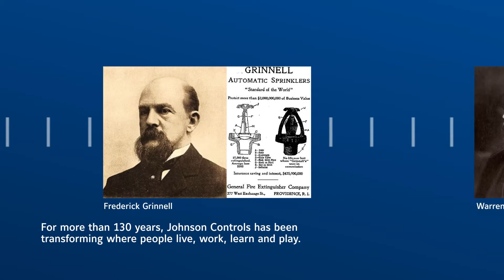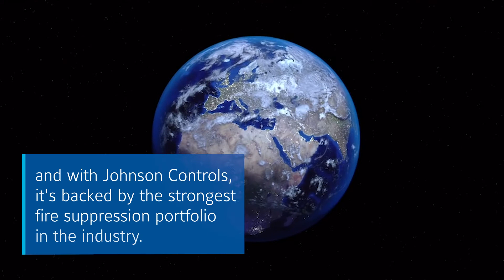Fire Suppression Products Overview by Johnson Controls